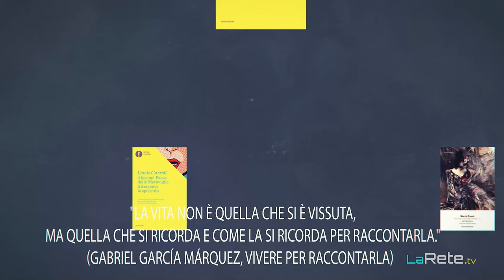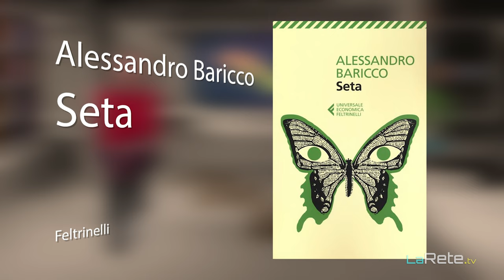Seta - Alessandro Baricco. Che Bel Libro con Isabella Bosso e Agata Di Stefano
Nell'ultimo episodio della rubrica Che Bel Libro, Isabella Bosso ci conduce in un viaggio letterario attraverso il libro "Seta" scritto da Alessandro Baricco. La trama coinvolgente di questo romanzo ci trasporta nell'incantevole mondo del XIX secolo, seguendo le avventure di Hervé Joncour, un mercante di bachi da seta. Isabella offre una recensione approfondita, esplorando la maestria di Baricco nell'intrecciare una storia così delicata e profonda. Le letture appassionate di Agata Di Stefano aggiungono un tocco speciale, dando vita ai personaggi e all'atmosfera unica del libro. Isabella esamina anche le tematiche centrali, tra cui l'amore, la ricerca di sé e il significato della vita, ponendo l'attenzione sullo stile evocativo di Baricco. Un'analisi approfondita di un classico moderno che continua a catturare i lettori di ogni epoca.

In the latest episode of the Che Bel Libro series, Isabella Bosso takes us on a literary journey through the book "Silk" written by Alessandro Baricco. The engaging plot of this novel transports us to the enchanting world of the 19th century, following the adventures of Hervé Joncour, a silk merchant. Isabella provides an in-depth review, exploring Baricco's mastery in weaving such a delicate and profound story. The passionate readings by Agata Di Stefano add a special touch, bringing the characters and the unique atmosphere of the book to life. Isabella also examines central themes, including love, self-discovery, and the meaning of life, focusing on Baricco's evocative style. A thorough analysis of a modern classic that continues to captivate readers of every era.

4. Seleziona l'icona della campanella per attivare le notifiche e ricevere aggiornamenti sui nuovi video.
5. Ora sei iscritto al canale La Rete.tv e potrai visualizzare i loro contenuti nel tuo feed di YouTube.

1. Pagina Facebook: [Che Bel Libro]
2. Instagram: [Che Bel Libro]
3. Gruppo Facebook: [Che Bel Libro - Gruppo Ufficiale]
4. Pagina Facebook La Rete.tv: [La Rete.tv]

1. Facebook Page: [Che Bel Libro]
2. Instagram: [Che Bel Libro]
3. Facebook Group: [Che Bel Libro - Official Group]
4. La Rete.tv Facebook Page: [La Rete.tv]
Follow us to share the passion for reading and stay informed about events, reviews, and much more!